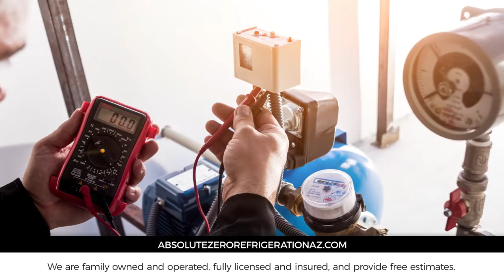Absolute Zero Refrigeration LLC Queen Creek Arizona 85143